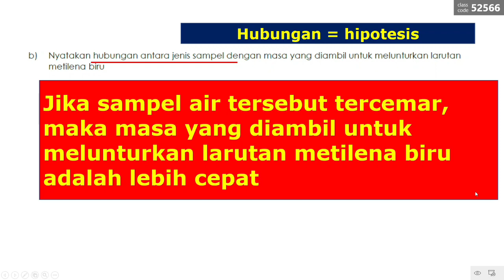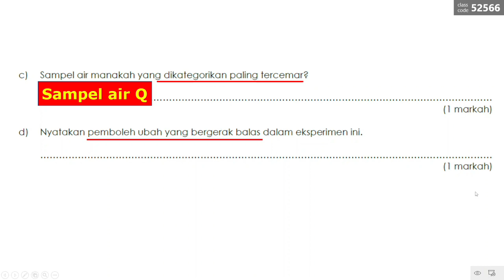CONTOH SOALAN PANAS SAINS SPM 4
Santai santai lihat dan fahami video ini.  Kalau masuk alhamdulillah, kalau tak masuk itu tetap menjadi ilmu